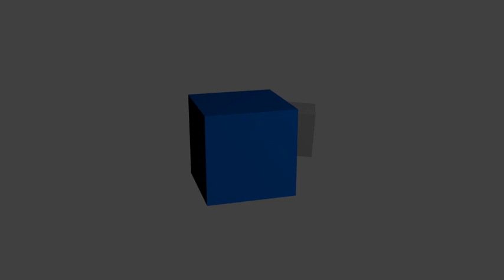Alex H Shorts: 5 Little EJ's Jumping on the Bed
Evil Joseph Goes, who first arrived in Alex H City before dying in The Joseph Goes Community, has returned, only this time, there are 5 of them.

This video may sound like it is for kids, but it's actually not. Look further and then you'll see.

Lyrics:

5 Little EJ's Jumping On The Bed,
One Fell Off and Bumped His Head!
Alex called the Doctor and she said,
"No More EJ's Jumping On The Bed!"

4 little ejs jumping on the bed
no more ejs jumping on the bed

3 MoRe EjS jUmPiNg On ThE bEd
AlEx CaLlEd ThE dOcTeR aNd ShE sAiD

2 M0R3 3J5 JUMP1NG 0N 7H3 B3D
1 F3LL 0FF 4ND BUMP3D H15 H34D
473X C4773D 7H3 D0C70R 4ND 5H3 S41D
N0 M0R3 3J5 JUMP1NG 0N 7H3 B3D

1URICJFISKAOCJCUCDJSIXCJSKIC
DJDICJVRHUVCIASIDCVHVUDDKAJ
ACHJUCDAJDUDUDJCAKOIEUVJVUDSIK
JSUDKEJFUVUDKKSJEUFJCIUDIEJUV

Programmes Used:
Blender 2.79 (Animation + AH PFP)
PowerPoint (EJ PFP)

Currently I'm rendering the closing logos of an Alex H Classic remake, which will be uploaded here sooner or later.